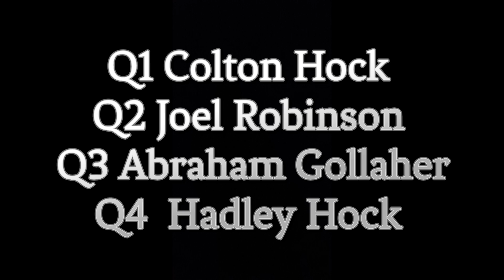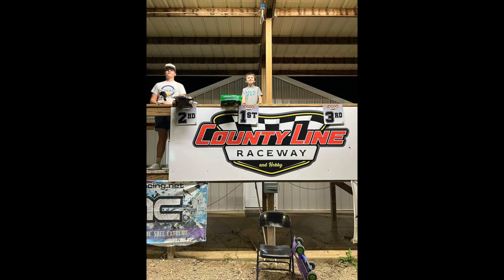FALL CLASSIC SERIES at COUNTYLINE RACEWAY! Novice! A-Main! Rd 5! Hock takes the Win 🏆!